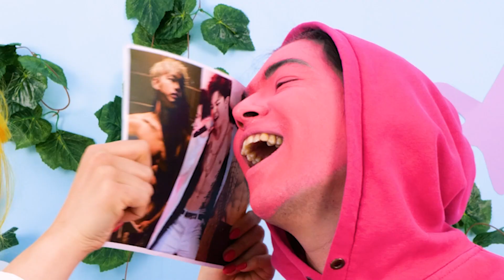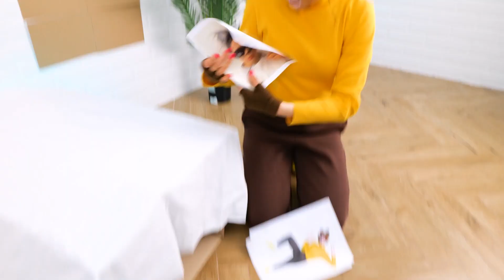BEST ZERO BUDGET PARODIES By La La Life - SPONGEBOB, TURNING RED, ENCANTO, THE CROODS, TOM AND JERRY